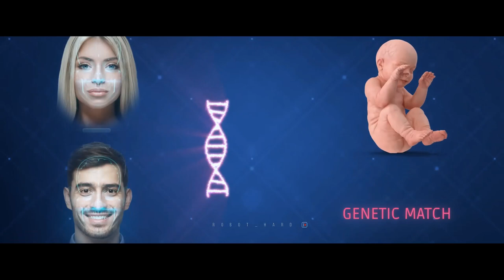DMITRIY N'ELPIN - CRADLE OF LIFE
На кофе/поддержку канала/   -   Сбербанк    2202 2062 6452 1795
Удаление ненужного вокала из аудио/караоке и прочее/ - 99% результат!

"@"Robot_Hard